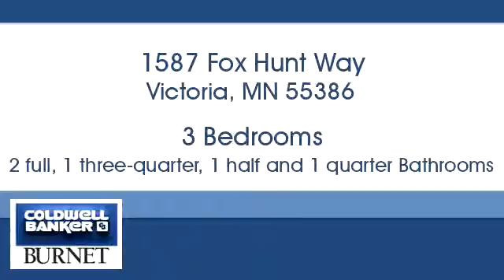Homes for sale - 1587 Fox Hunt Way, Victoria, MN 55386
Bedrooms: 3
Bathrooms: 2 full, 1 three-quarter, 1 half and 1 quarter
Square Feet: 1954
Price: $269,900

For more information about this property, please contact Sally Scrimgeour at or . You can also text 5541397 to 67299.

7550 France Ave. S